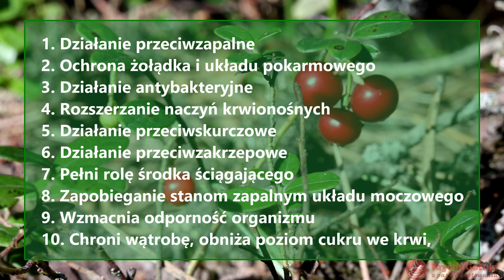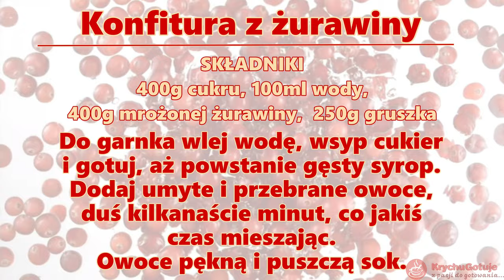Jak wykorzystać żurawinę? 10 przepisów na przetwory i dania z żurawiną.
Jak wykorzystać żurawinę?
W dzisiejszym odcinku obejrzysz: 10 przepisów na przetwory i dania z żurawiną. Przepisy na konfiturę z żurawiny i dżem z żurawiny. Żurawina jest bardzo prozdrowotną rośliną o czym dowiesz się z filmu.
Pozdrawiam.
KrychuGotuje.